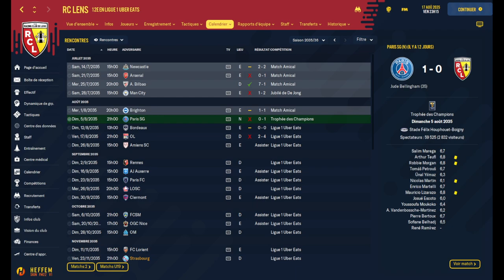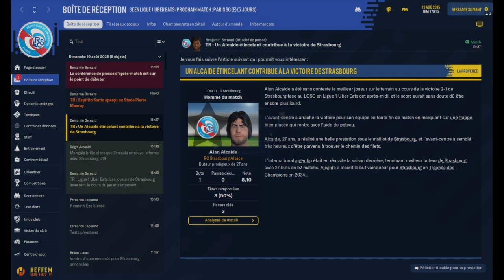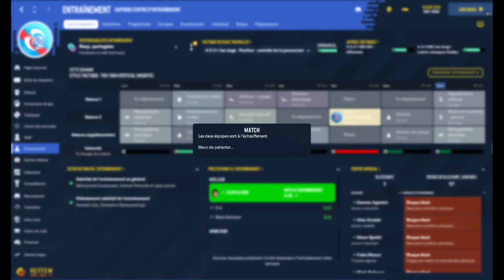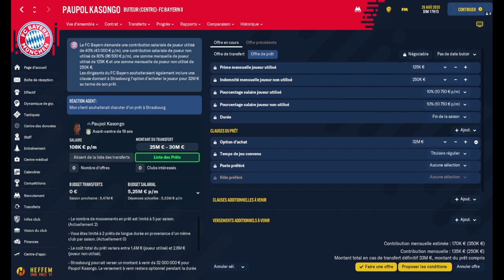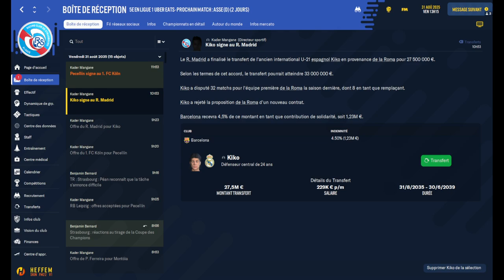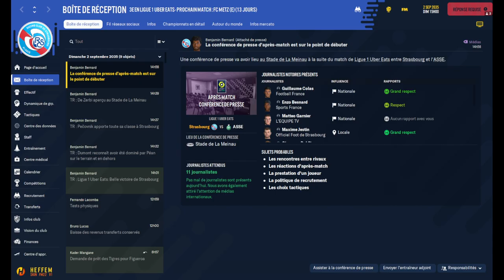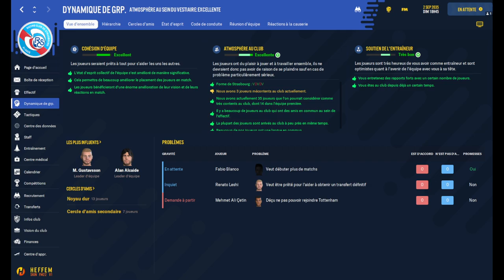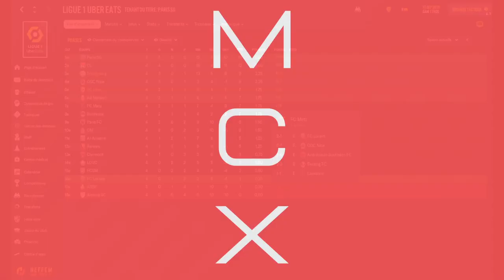Déjà la crise à Lens (non.) (Saison 15 épisode 2)